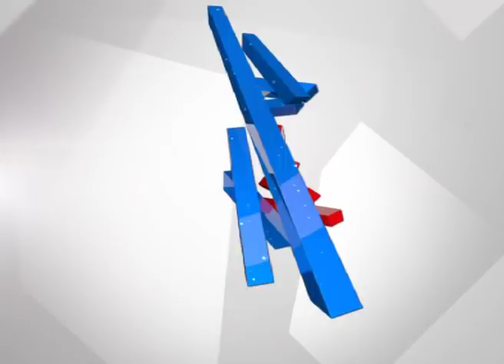'I Didn't Receive Money To Withdraw Nomination' - Muddahanumegowda Denies Graft Charges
'I Didn't Receive Money To Withdraw Nomination' - Congress Leader Muddahanumegowda Denies Graft Charges Tumkur Sitting MP SP Muddahanumegowda denies charges that he had received a huge money for not contesting lok sabha elections 2019.
Muddahanumegowda addressing media after Offering pooja to lord majunatha at Dharmasthala Manjunatha Temple, Dakshina Kannada Disirict